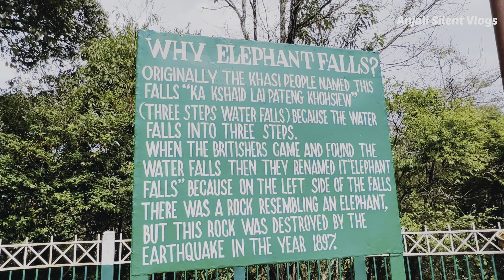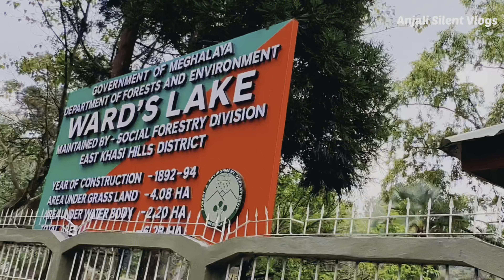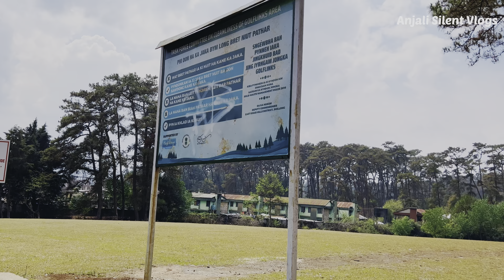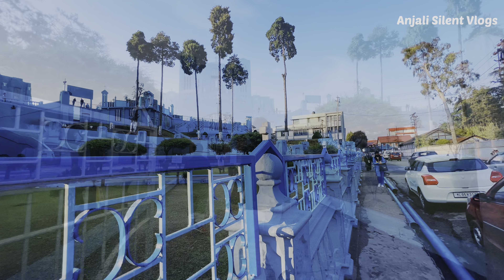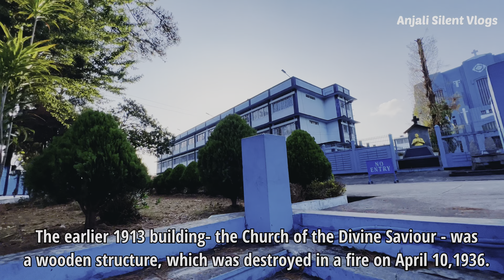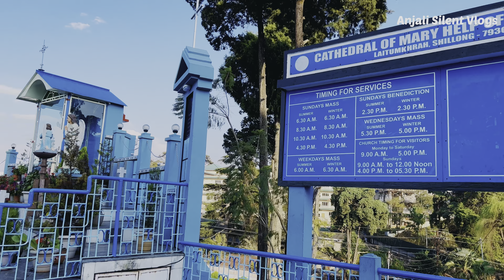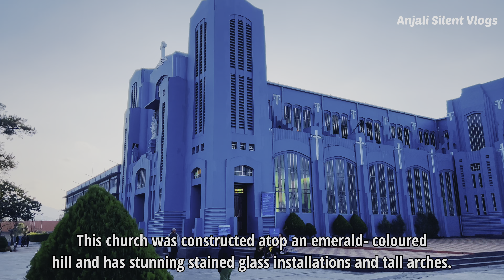Shillong Trip | Top 5 Best Places to visit in Shillong Ep- 2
Shillong Top Tourist Places and Best Places to Visit.
We started early in the morning from our inn to visit the top most beautiful places in Shillong. It's better to start early to avoid traffic jam in Shillong as we also had such experience, so to say we were delayed by 2-3 hours because of traffic and couldn't visit 2 or 3 sites.

Here in this video you can see us visiting Top Five Tourist Places in Shillong
1. Elephant Falls
2. Ward's Lake
3. Golf Course
4. Cathedral of Mary
5. Police Bazar

Other places to visit in Shillong :
6. Don Bosco Centre for Indigenous Culture/museum
7. Shillong view point
8. Lady Hydari Park
9. Air Force museum
10. Lewduh Bara Bazar
11. Mawphlang Sacred forest which is 26 kms
      from Police Bazar.
12. Kaitlin Canyon
13. Umiam Lake
14. All Saints Church
15. Sohliya Strawberry Farm